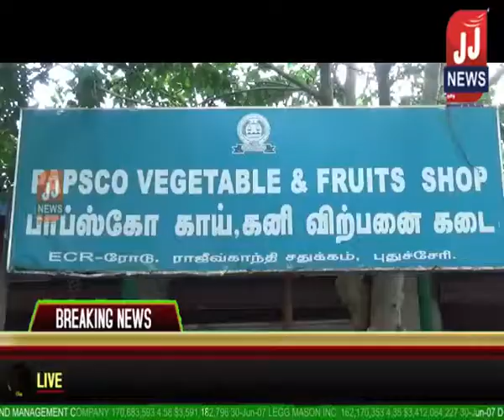புதுச்சேரி மாநில செய்திகள்